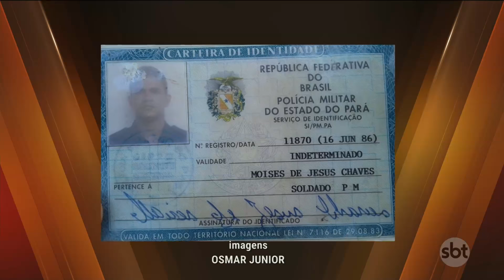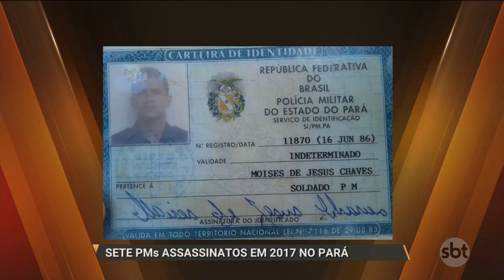SBT PARÁ (17.02.17) Dois PMs assassinados em menos de 12 horas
Os representantes da categoria já pensam em convocar a força nacional para coibir a criminalidade.